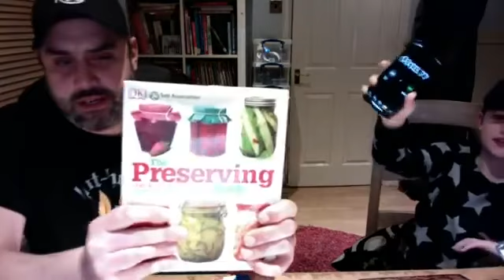Rick from Chili project takes on the worlds hottest corn chips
Rick takes on the worlds hottest corn chips and smashes it and gets fantastic time or 3.03 putting him in 7th place on the League of fire table